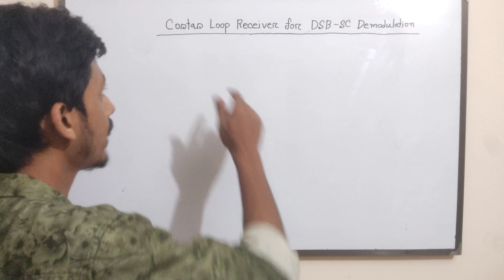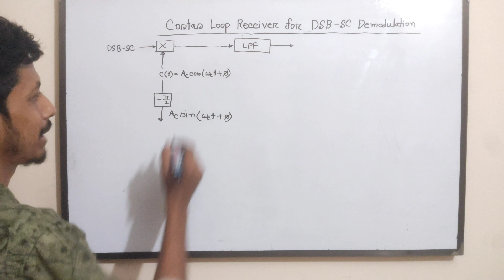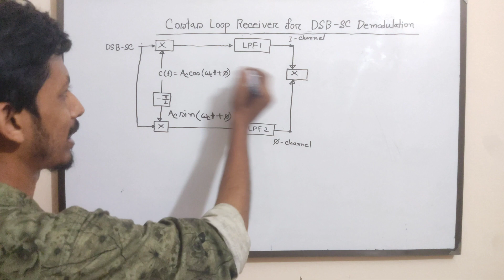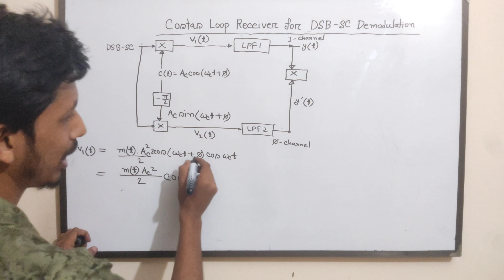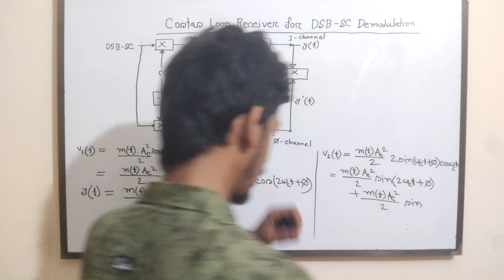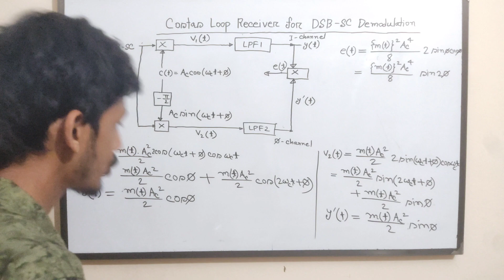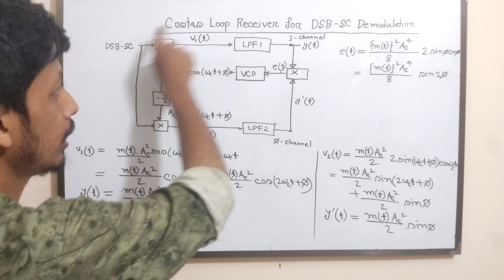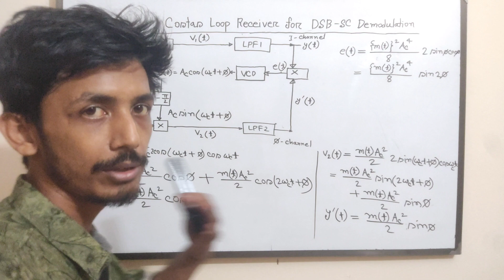23. Costas Loop Receiver for DSB SC Demodulation || Communication System Bangla Tutorial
Welcome to our comprehensive tutorial on Costas Loop Demodulation, an essential technique for coherent detection of DSB-SC (Double Sideband Suppressed Carrier) signals. In this video, we delve into the theory and operation of the Costas Loop Receiver, which enables efficient demodulation of DSB-SC signals.
Costas Loop Demodulator provides a reliable method for coherent demodulation by recovering the carrier phase and frequency from the received signal. Our tutorial covers the fundamental principles of the Costas Loop method, offering a step-by-step explanation of its working principles and circuit implementation.
Join us as we explore the coherent detection of DSB-SC modulated waves and discuss the advantages it brings to communication systems. We also provide insights into coherent detection techniques and highlight its relevance in practical applications within the field of electrical engineering.
Whether you’re a student, professional, or simply curious about communication systems, this tutorial is a must-watch. Enhance your understanding of DSB-SC demodulation, coherent detection, and gain insights into the intricacies of Costas Loop operation.